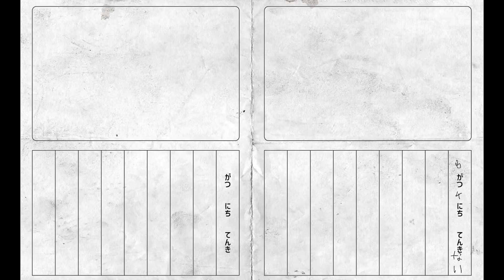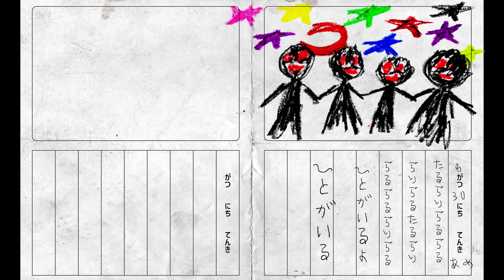【Mattaku】0 People's Waltz【Cover/歌ってみた】0人ぼっちのワルツ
End, end already, world.

Happy halloweeeeeeeeeeeeeeeeeeeeen!
I've had this song on my radar for a while and the spooky season is with us again :)
do i sound like a convincing 5 year old?
also both songs this year are waltz who would've thought
bye

Music, Lyrics, Video: Babuchan
Original Vocal: Hatsune Miku
Vocal/Mix: Mattaku (Me!)

一寸空いた伱間から　誰かがこっちを見ているよ
そこはきっとあっちの人たちが　僕を見張っているんだね

一寸空いた台所で　かあちゃんが野菜を切っているよ
ずっと切ってばっかのかあちゃんの料理が出来ることは無い

今宵
たるらりらるらるらりらる
隣の家の人が
くるくるくるくるりらくる
くるりらくるくるりらくる
屋根で回っているよ
嗚呼僕の体は透明だから夏休みは終わらない

引き戸の間から見ているよ　襖の奥から見ているよ
畳の下から見ているよ　障子の穴から見ているよ

今宵
人がいるよ　人がいる
部屋で踊ってるよ
たくさんの目に見張られてる僕は　身動きがとれないよ

ご飯が食べたいよ
部屋が止まっているよ
嗚呼僕はこの日をずっと繰り返して　もう明日はこないよ
終われ終われ世界よ